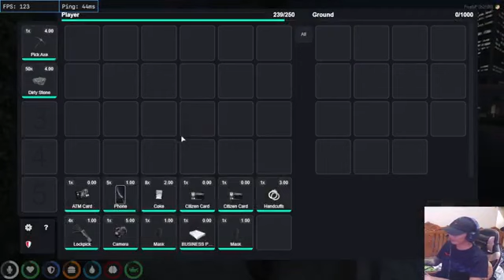am muu binh binh 2